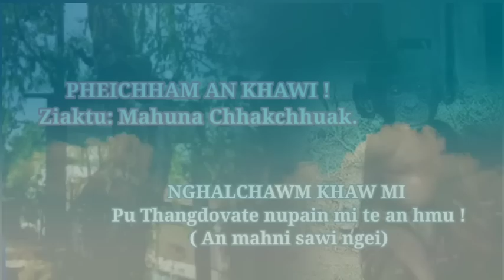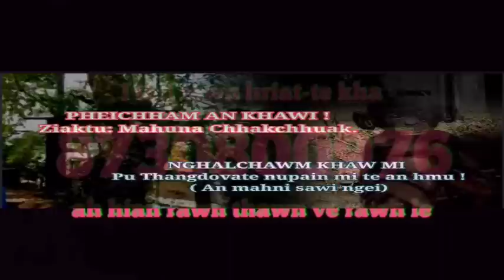PHEICHHAM AN KHAWI !- Mahuna Chhakchhuak.| NGHALCHAWM khaw mi Pu Thangdovate nupain mi te an hmu !